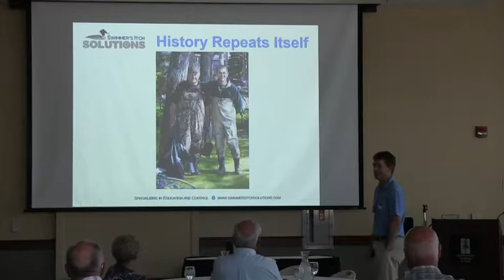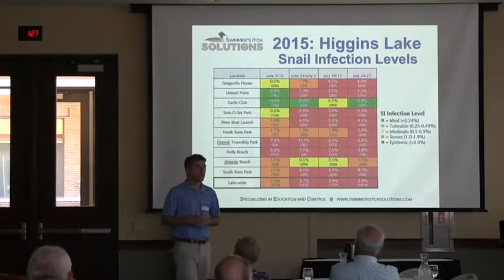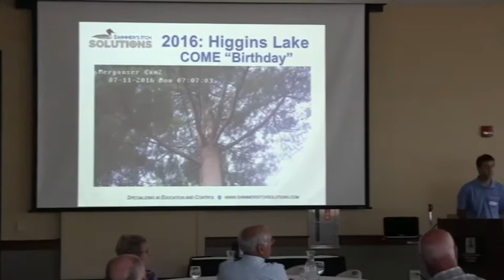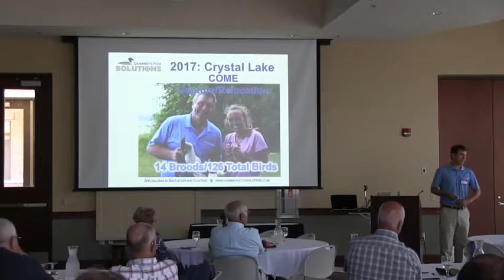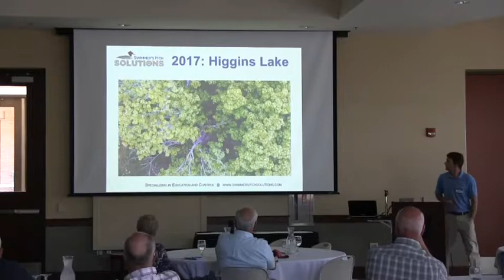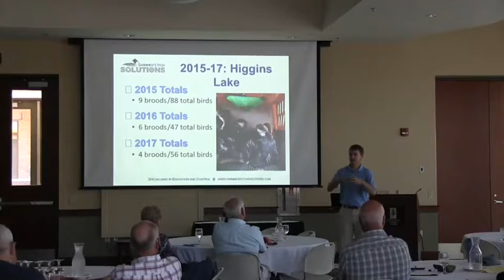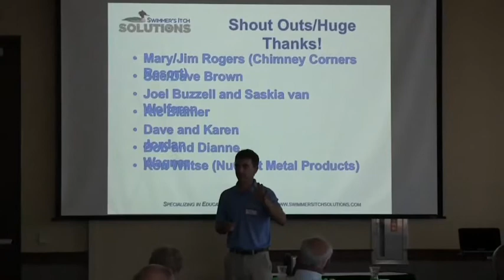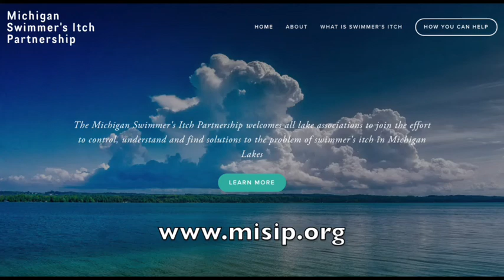Swimmer's Itch Control Programs (2015-2017)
Presented by Dr. Randy DeJong, an associate professor at Calvin College and member of Swimmer’s Itch Solutions.